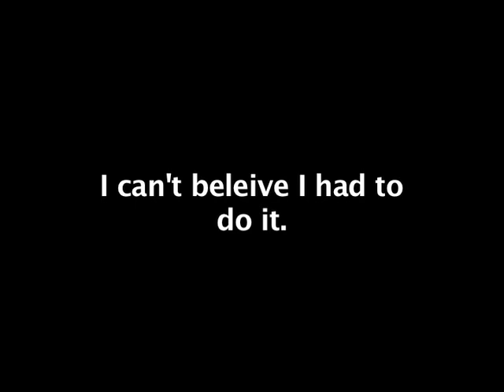Genghis Tron - Recursion + I Won't Come Back Alive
I had to stitch these two songs together cause all you-tubers are missing out on the greatness that they are one after the other.